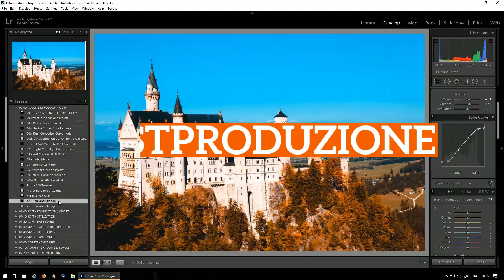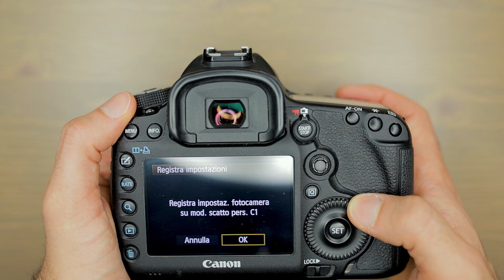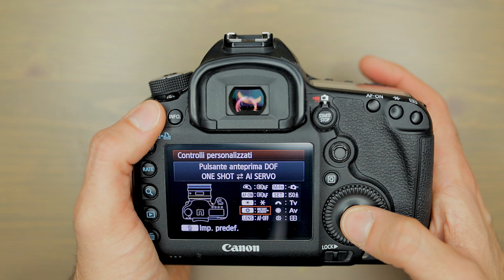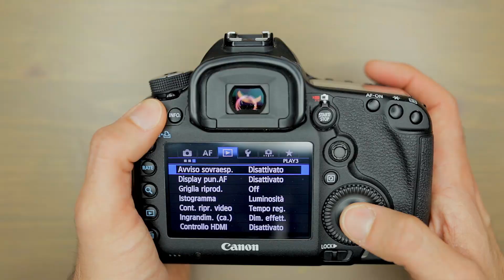Come scattare MEGLIO e più VELOCEMENTE: personalizza la tua fotocamera!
🎵 LA MIGLIOR MUSICA PER I TUOI VIDEO (30 giorni di PROVA GRATUITA registrandosi da questo link)
💾 PROTEGGI I TUOI DATI CON BACKBLAZE (15 giorni di PROVA GRATUITA registrandosi da questo link)
💼 Stai pensando di aprire Partita IVA o la hai già?
🙏 VUOI SUPPORTARMI ATTIVAMENTE? ABBONATI AL CANALE

Nel video di oggi voglio darvi 5 consigli che velocizzeranno il vostro modo di scattare e vi faranno ottenere il meglio dalla vostra fotocamera.

Lo faremo sfruttando:
1) Le modalità CUSTOM
2) Il menù personalizzato
3) La possibilità di rimappare i pulsanti
4) Impostare il pulsante ZOOM sul punto MAF
5) Attivando l'avviso per la sovraesposizione

Come fotocamera dimostrativa per questo video utilizzerò una Canon 5D Mark III quindi i menu saranno ovviamente legati a questo specifico modello ma sono funzioni che sono presenti anche su fotocamere Nikon, Sony, etc: basta leggere il manuale della propria fotocamera per capire come impostare le varie funzioni.

Grazie!